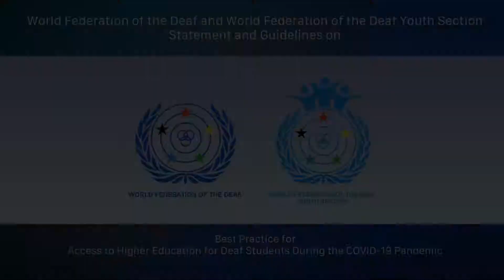WFDYS-WFD Statement: Access to higher education for deaf students during the Covid19 - 6/4/2020